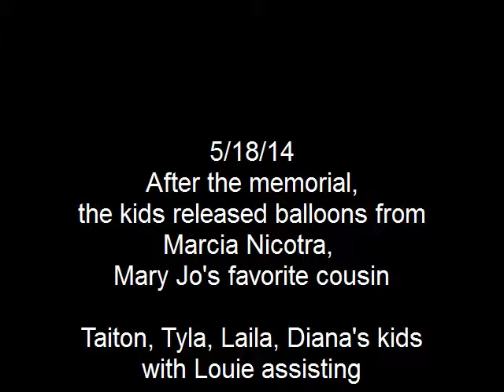051814 balloons from marcia